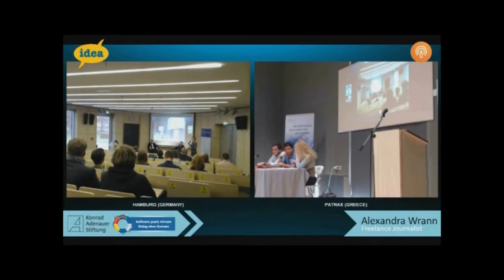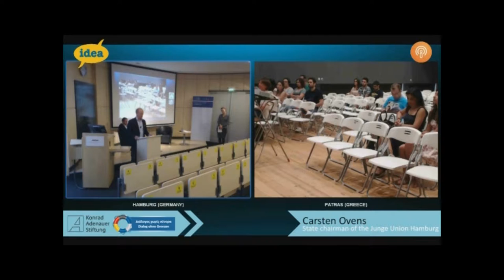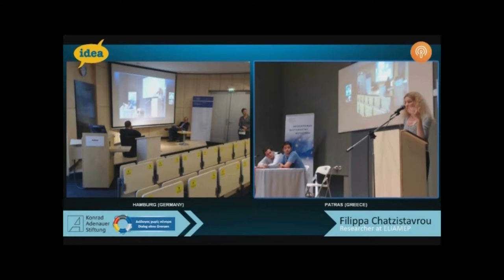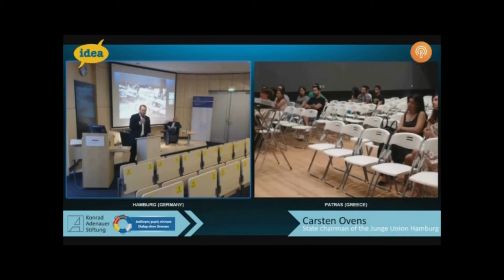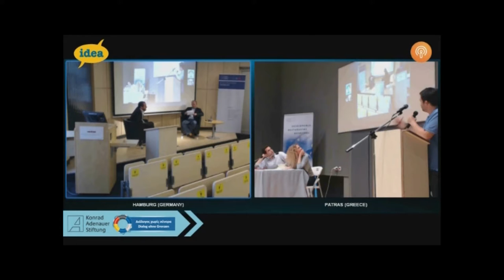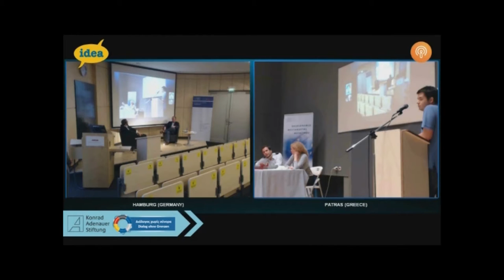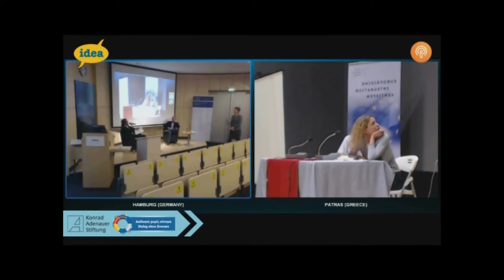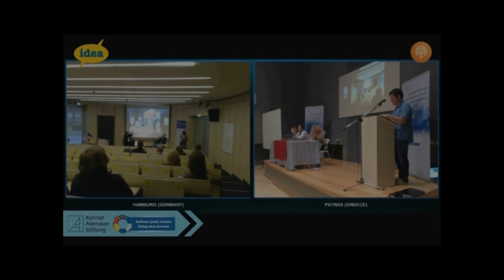Austerity: Virtue or Downfall? Debate #1: Patras - Hamburg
As Greece and Germany dominate each other's headlines and political discourse due to the financial crisis and the subsequent bail-outs, we aim to start a direct dialogue between the youth of Greece and Germany through a series of public debates held in both countries and linked by technology.

The topic for the first public debate was Austerity: Virtue or Downfall